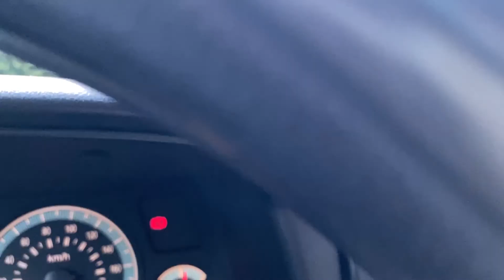Kuhanan ng module (1st week of June 2021)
CashOnDelivery available via Lazada
|Vlogging stuff|
The Bendy Tripod

|Cellphone Accessories|
Affordable tripod for your phone

Amazon

Make your Iphone X Camera wide + Case

Best Iphone 11 pro case

Rigged Charger